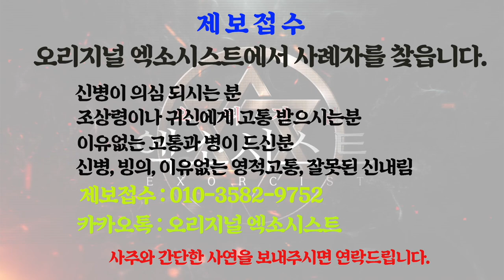[엑소시스트 하이라이트] 잘못된 신내림에 마음졸이던 사례자 엑소시스트조현우 010-5575-5669 [ 부천점집/용한무당 ]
잘못된 신내림에 10년을 불안에 떨며 산 사례자